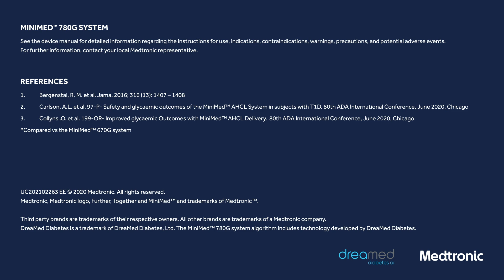New Medtronic MiniMed™ 780G Insulin Pump system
We are happy to announce the CE mark approval of our New MiniMed™ 780G Insulin Pump system. Wondering what the CE mark approval means? CE marking indicates that MiniMedTM 780G system has been assessed and meets the European Union safety, health and environmental protection requirements. The New MiniMed™ 780G Insulin Pump system will be available this Autumn in selected European & Middle East countries.